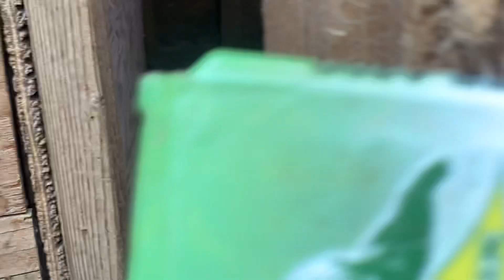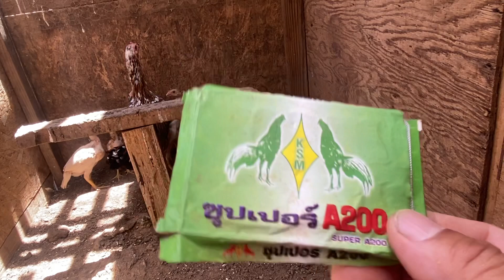Qaib ntaus sab sab los koj yuav tu li cas.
Tu kom zoo qaib ej thiaj tsi tuag.